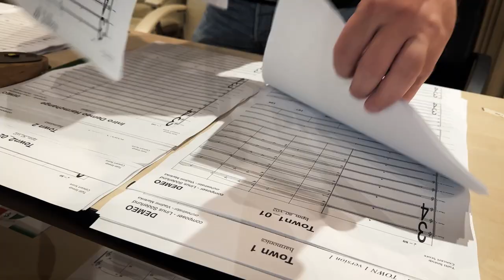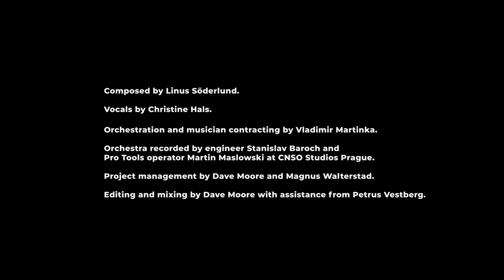Demeo Main Theme | Czech National Symphony Orchestra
Demeo Main Theme recorded in Prague with the Czech National Symphony Orchestra.

Composed by Linus Söderlund.
Vocals by Christine Hals.

Orchestration and musician contracting by Vladimir Martinka.

Orchestra recorded by engineer Stanislav Baroch and
Pro Tools operator Martin Maslowski at CNSO Studios Prague.
Project management by Dave Moore and Magnus Walterstad.
Editing and mixing by Dave Moore with assistance from Petrus Vestberg.